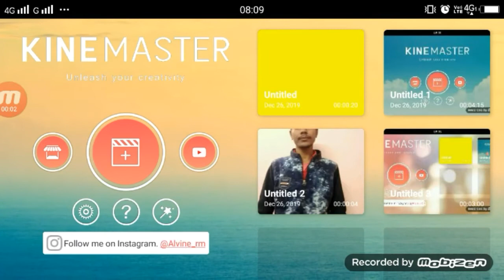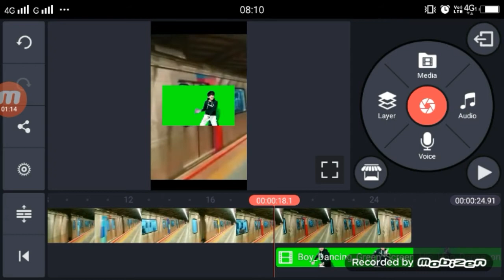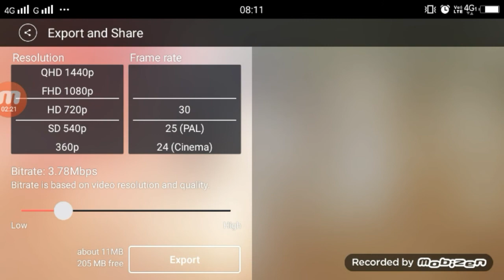TikTok Trend मेट्रो के सामने सेल्फी लेने वाला वीडियो कैसे बनाये-TikTok Metro Selfie Video Tutorial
Apps

►your question
TikTok Trend  मेट्रो के सामने सेल्फी लेने वाला वीडियो कैसे बनाये ,
TikTok Metro Selfie Video Tutorial,